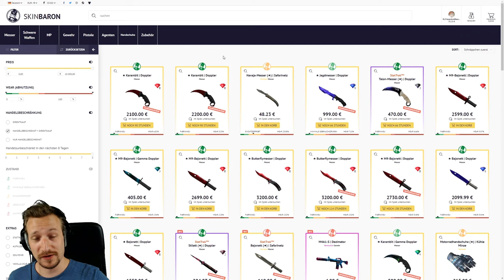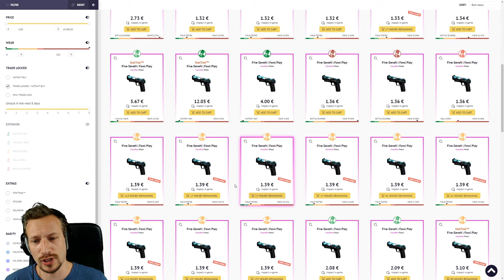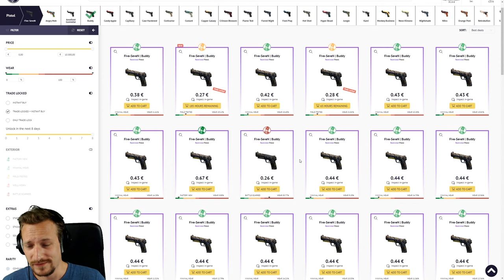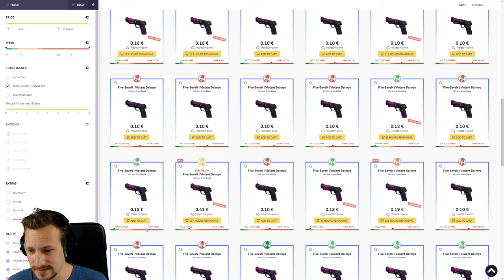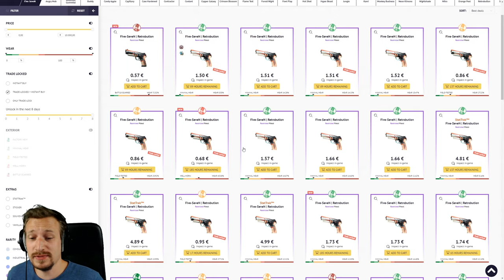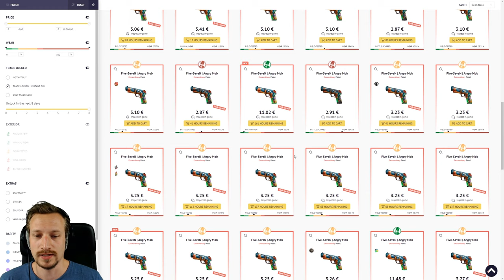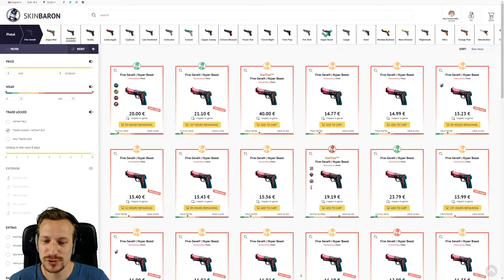Top10 CsGo Skins 2020 | Five-SeveN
Hier seht ihr meine Top 10 Liste der Five-SeveN =) Falls ihr anderer Meinung seid, könnt ihr diese gerne in den Kommentaren kundtun.

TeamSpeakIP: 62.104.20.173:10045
Password: ebn

⭐️⭐️⭐️⭐️⭐️Sir.Yakuza: 10$
⭐️⭐️⭐️⭐️Bad Wolf: 5$
⭐️⭐️⭐️W4rlyn: 5$
⭐️⭐️DerNana: 1$

6. sepl: 1$
7. LarzzTV: 1$
8. Ge-Force35466: 1$
9. kutkudac: 1$
10. MinersWin: 1$